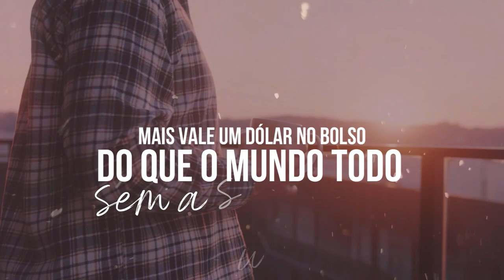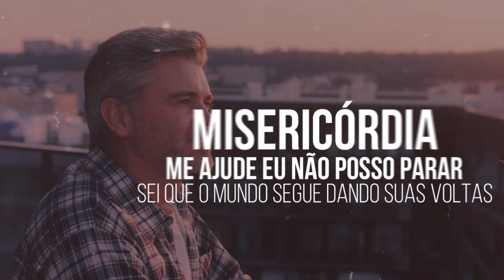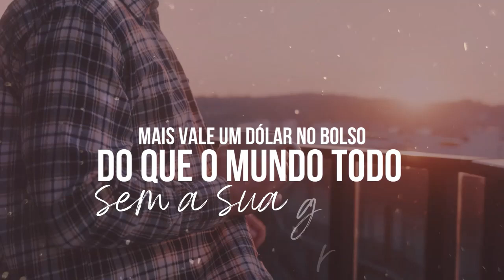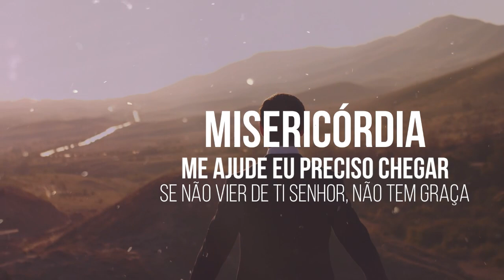Sem Ti Não Tem Graça - Pr Paulo Novais - Play Back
Pr Paulo Novais
Autor: Nilseu Buarque
Produção Musical: Teci Alves
Produção de Vídeo: Zandeia Digital